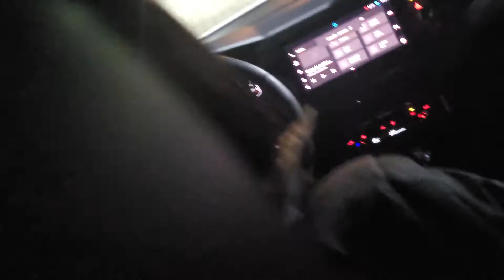O resgate parada no mercado Myata Para comprar a paçoca de pinhão.Buggy bugre o resgate fase 03 .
O resgate fase 03  parada no mercado Myata   Para comprar a paçoca de pinhão.
Buggy bugre o resgate fase 03 .